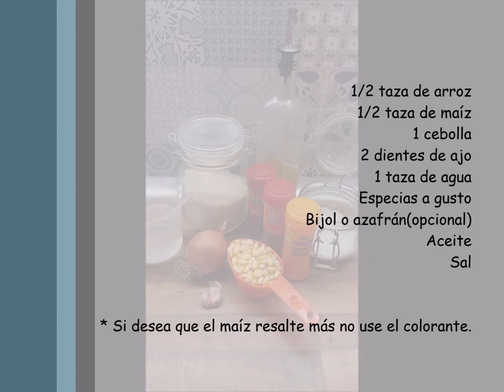Arroz con maíz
El arroz con maíz, es una de las formas más populares de consumir arroz en Republica Dominicana. Pero si piensas que sólo se trata de añadir maíz al arroz, estas equivocado, se trata de cocinar todo junto y con especias para que tenga un sabor más profundo y rico.

Receta
1/2 taza de arroz
1/2 taza de maíz
1 cebolla
2 dientes de ajo
1 taza de agua
Especias a gusto
Bijol o azafrán(opcional)
Aceite
Sal
* Si desea que el maíz resalte más no use el colorante.

Pelar y cortar en cubos pequeños la cebolla y el ajo. Calentar un poco de aceite en una olla. Cuando esté caliente, agregar la cebolla y el ajo picado. Sofreír por varios minutos. Añadir las especias al gusto y tostar 1 minuto. Incorporar el maíz y mezclar bien. Agregar el agua y cuando comience a hervir, agregar el arroz y la sal. Tapar y dejar cocinar por el tiempo que acostumbra a hacer el arroz. Retirar y servir.